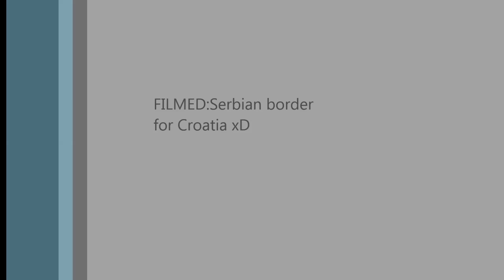League of Legends: Ranked #1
Well im still in provisional i have 4 wins 3 losts :D pls silver
i must thanks to Jad-LordOFGensis for accepting adc role
i hope u liked the video :P subz and liek psl